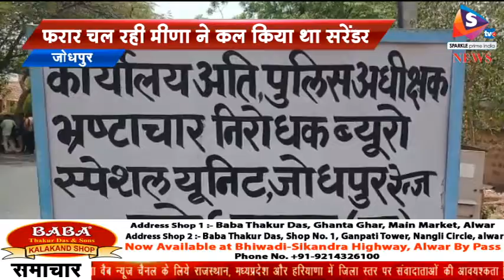गेहूं घोटाले की आरोपी आईएएस मीणा को 2 दिन रिमांड, फरार चल रही मीणा ने कल किया था सरेंडर, मीणा के वकी